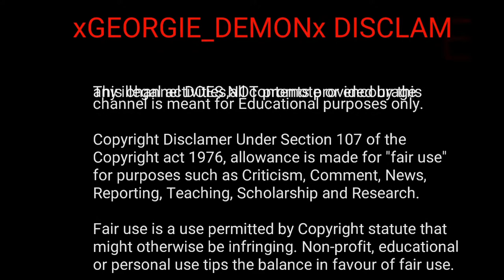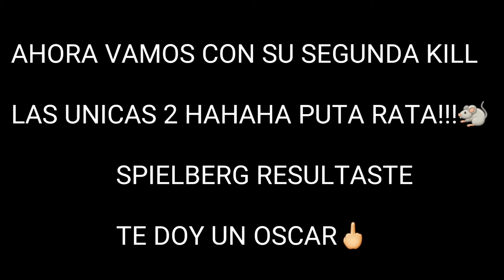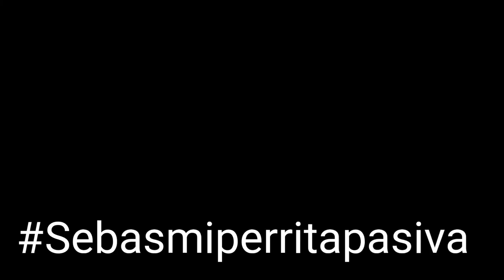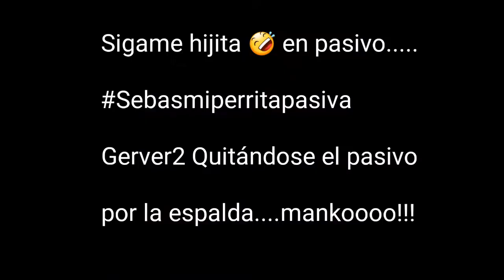DESMINTIENDO A X-Night-_Fury alias Sebasmiperritapasiva R.I.P. ITz-_Swager_-III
Pensaste que no tenia video hahahah te engañe ratón yo sé la clase de jugador fake que eres... ahí se ve tu score bug jajajaja que aprovechada salió la ratita...Ahora te vienen todos tus RIP`s mantente vigente en mi canal pense que habias entendido... el mensaje pero parece que hay que educarte y te gusta que te den por el asterisco. hahahaha